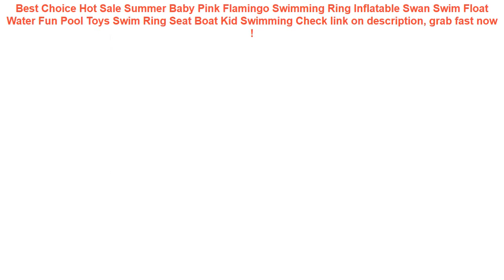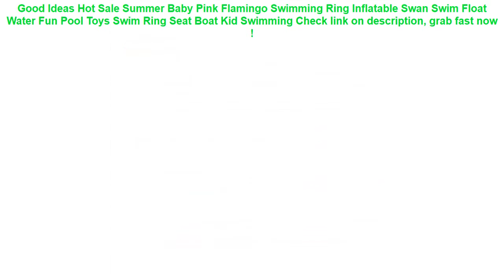Hot Sale Summer Baby Pink Flamingo Swimming Ring Inflatable Swan Swim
12+ how to get Hot Sale Summer Baby Pink Flamingo Swimming Ring Inflatable Swan Swim Float Water Fun Pool Toys Swim Ring Seat Boat Kid Swimming Special Review.

| Discount : 41%

Welcome to my channel, today i want to Give some information about Hot Sale Summer Baby Pink Flamingo Swimming Ring Inflatable Swan Swim Float Water Fun Pool Toys Swim Ring Seat Boat Kid Swimming

At this time of writing, the Hot Sale Summer Baby Pink Flamingo Swimming Ring Inflatable Swan Swim Float Water Fun Pool Toys Swim Ring Seat Boat Kid Swimming has garnered 75 customer reviews with rating of 4.6 out of 5 stars. Not a bad score at all as if you round it off, it’s actually a perfect five already. From the looks of that rating, we can say the product is promising mostly because of the following main reasons:

1. Convencient to Use
Many users love the Hot Sale Summer Baby Pink Flamingo Swimming Ring Inflatable Swan Swim Float Water Fun Pool Toys Swim Ring Seat Boat Kid Swimming for the convenience it brings.

2. Easy to Handle
If you’re a first-time use, you would have no problem with the Hot Sale Summer Baby Pink Flamingo Swimming Ring Inflatable Swan Swim Float Water Fun Pool Toys Swim Ring Seat Boat Kid Swimming because it’s fairly elementary in usage.

3. Real Value for Money
All the benefits people are now enjoying from the Hot Sale Summer Baby Pink Flamingo Swimming Ring Inflatable Swan Swim Float Water Fun Pool Toys Swim Ring Seat Boat Kid Swimming at the current price its being sold both online and in stores makes it a really sweet deal that just doesn’t get any better.
For Samsung Galaxy S10 Plus S9 Plus Note 8 9 Waterproof Case Dot Series IP68 Diving Underwater PC + TPU Armor Cover S901 =

Euro Spanish English Russia water Dust proof keyboard cover for macbook air 13 protector Gradual change colors pro 13 15 retina =

Inflatable Water Hammock Floating Bed Lounge Chair Drifter Swimming Pool Beach Float for Adult Air Mattress =

Accessories Summer Baby Kids Cartoon Float Seat Car Boat Swimming Inflatable Children Rubber PVC Circles Safety Swimtrainer Pool =
1000D Nylon Tactical Bag Outdoor Molle Military Waist Fanny Pack Mobile Phone Key Mini Tools Waterproof Airsoft Sport Pouch =
Waterproof Sports Running Workout Gym Arm Band Case For iPhone XS Max XR X 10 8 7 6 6S Plus SE 5 5S 4 4S Pouch Belt Cover Bag =